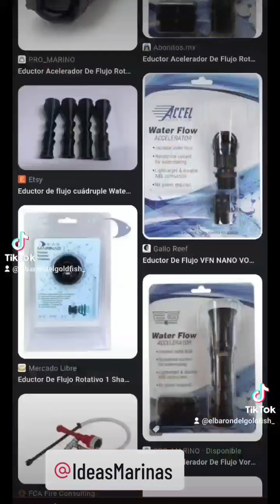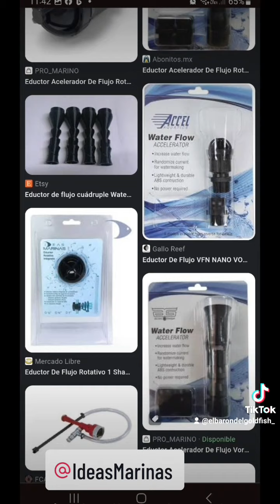Eductor de flujo en tú acuario.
Sabes para que sirve un edcutor de flujo en un tanque ???
Espero que te ayude esta información